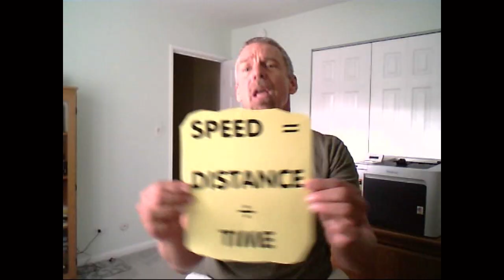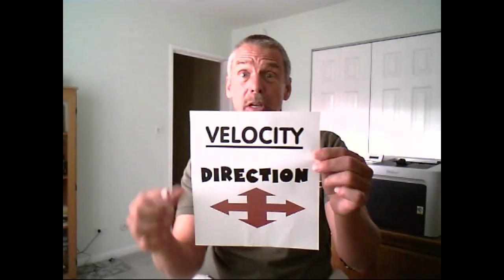Speed Is Distance Over Time (Velocity and Acceleration Song) - With closed captions!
This video is to the tune of “Ain’t No Mountain High Enough”.
 Composer: Valerie Simpson
Words by Mr. Doug Edmonds
It is a fun way to sing about speed, velocity, and acceleration.

Here are the words:
1) Remember how fast --- you ran that race.
 You didn’t skip a beat --- you quickly increased the pace.
         You traveled more ground --- in much less time,
 You accelerated more --- each second to the finish line
  Well, runner you know … (ALL)  Speed is distance (REFRAIN)

 Refrain:
 Speed is distance over time.
 Meters per second’s an example so fine.
 Velocity’s more – cuz there’s DIRECTION implied.
 It’s all about the way you move, now!

2) But when you slowed down --- and didn’t gain much ground,
 Evr’y second you ran, you decelerated then,
 But then you set your mind --- to win that race,
 Accelerate the pace --- almost like you were being chased.
        Refrain:
   INSTRUMENTAL
OOOOOHHHH! AH--- AH OOOOOOH OOOOH!

3) Remember how fast --- you ran that race.
        Well, runner you know … (ALL)  Speed is distance (REFRAIN,    then final refrain)

 Final refrain:
 Speed is distance over time ….. Speed is distance over time.